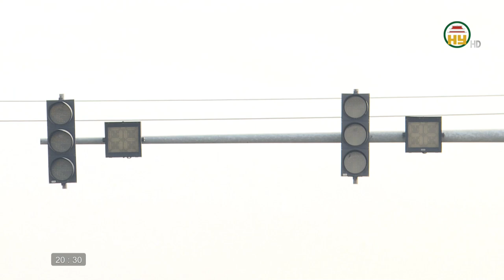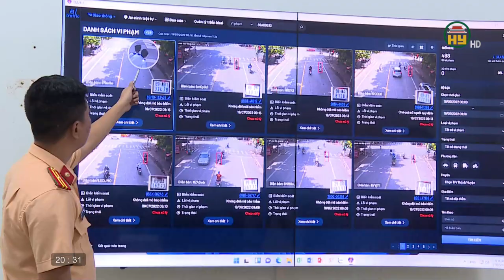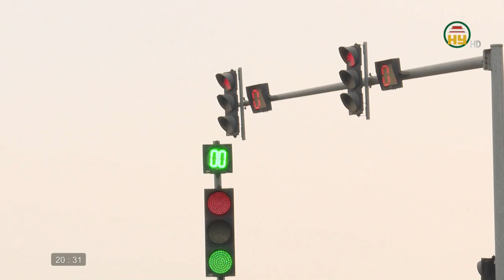Tăng cường đảm bảo ATGT trên tuyến đường có nhiều điểm nguy cơ TNGT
Hưng Yên TV |Tăng cường đảm bảo ATGT trên tuyến đường có nhiều điểm nguy cơ TNGT
Địa chỉ: 164 Nguyễn Văn Linh, thành phố Hưng Yên, tỉnh Hưng Yên
Tiktok: Truyền hình Hưng Yên
Facebook: Đài Phát thanh và Truyền hình Hưng Yên
Zalo: Đài PTTH Hưng Yên